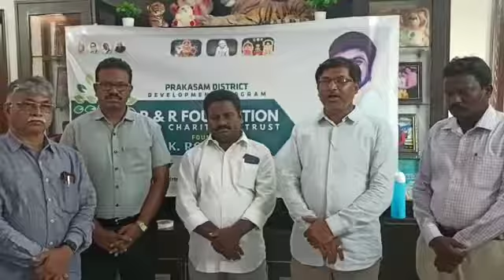26 May 2022